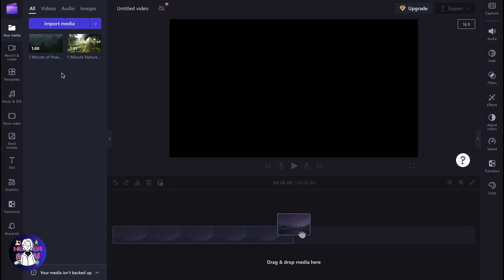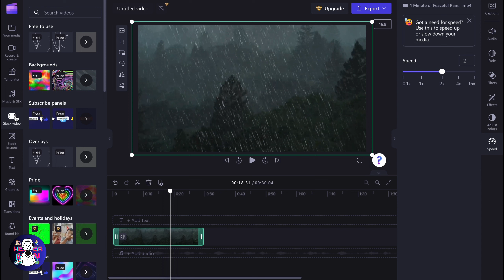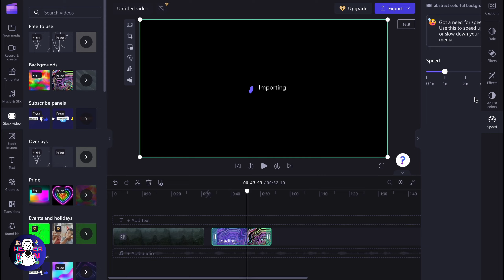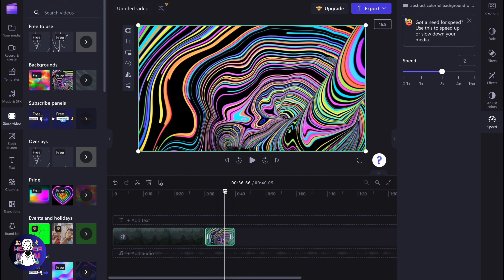How to Speed Up Video on ClipChamp - 2023 Tutorial